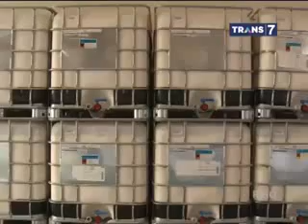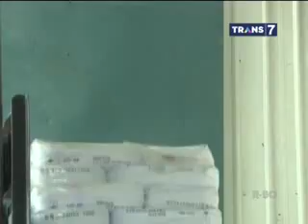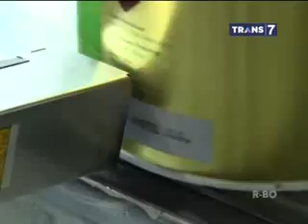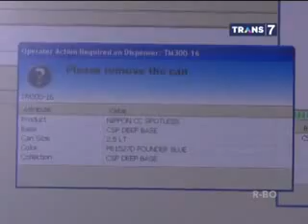Laptop Si Unyil series: Proses Pembuatan Cat Nippon Paint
Bagaimana proses pembuatan cat Nippon Paint?

Mari klik video ini untuk saksikan proses pembuatan cat secara langsung di pabrik Nippon Paint dan kecanggihan mesin tinting Colour Creations untuk menciptakan warna cat sesuai keinginan kamu!